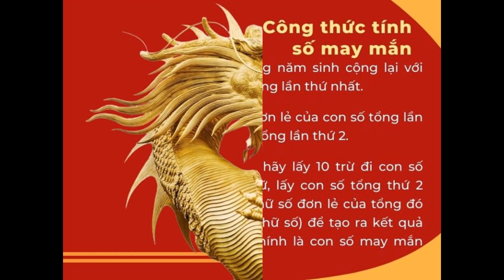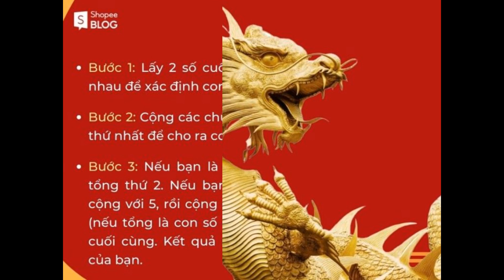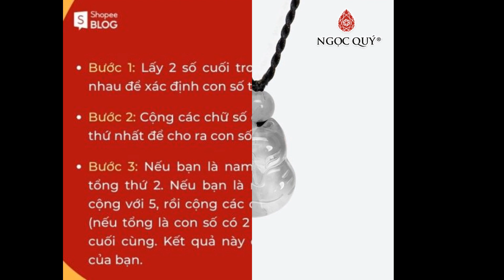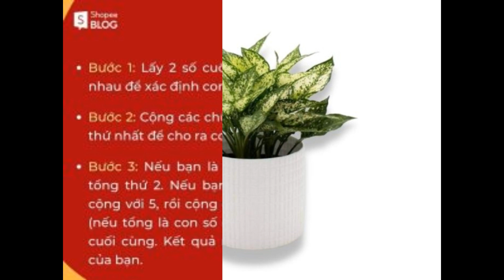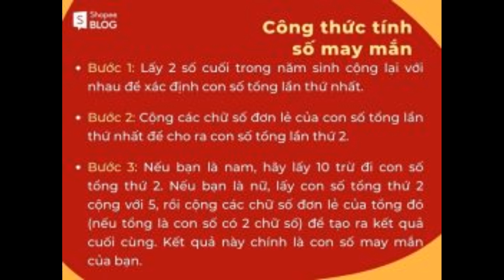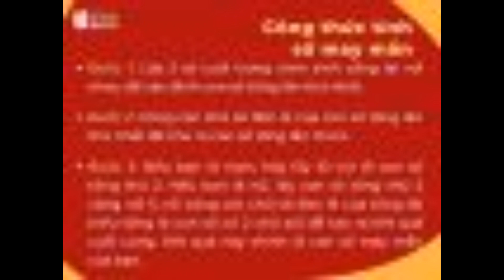Tuổi Canh Thìn 2000 mệnh gì? Hợp với tuổi nào nhất?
Tìm hiểu thêm:
Thông qua học thuyết âm dương ngũ hành, bạn có thể hiểu được những đặc điểm của bản thân, cũng như biết cách khắc phục điểm mạnh yếu và thu hút may mắn. Vậy người sinh vào năm 2000 mệnh gì, cung gì và hợp với tuổi nào? Hãy cùng Shopee Blog khám phá nhé!

Người sinh năm 2000 tuổi con gì?
Người sinh năm 1999 tuổi Canh Thìn, cụ thể là có thiên can Canh và địa chi Thìn. Trong đó thiên can Canh thuộc hành Kim còn địa chi Thìn thuộc hành Thổ. Theo quy luật Ngũ hành, mối quan hệ giữa Kim và Thổ là mối quan hệ tương sinh.

Vì thế, người thuộc tuổi này thường sở hữu trí thông minh trời cho và năng lực tài giỏi. Trong cuộc sống họ cũng hay gặp nhiều điều may mắn và được quý nhân phù trợ mỗi khi gặp bế tắc. Nhận thức được điều này, nhiều gia đình đã chọn sinh em bé vào năm 2000 với mong ước con lớn lên sẽ giỏi giang, thành tài và hạnh phúc.

Người sinh năm 2000 mệnh gì? Cung gì?
Người sinh năm 2000 mệnh Kim hay cụ thể hơn là Bạch Lạp Kim. “Bạch Lạp” nghĩa là ngọn nến trắng còn “Kim” là vàng. Vậy có thể hiểu Bạch Lạp Kim một cách đơn giản là “vàng trong nến”.

Trong các nạp âm ngũ hành Kim, Bạch Lạp Kim là kim loại được nung chảy và loại bỏ tạp chất để trở nên thanh khiết nhất có thể. Vì thế nên người mang mệnh Bạch Lạp Kim thường dễ để lộ cảm xúc thuần khiết của bản thân cho người khác biết. Họ cũng là người có tính tình nhẹ nhàng, không hay nổi giận, thích sự náo nhiệt và luôn mang lại tiếng cười cho người xung quanh.

Bên cạnh 2000 mệnh gì, người sinh năm này có cung gì cũng là thắc mắc được nhiều người quan tâm. Theo âm dương ngũ hành, mỗi giới tính sẽ tương ứng với một cung riêng. Cụ thể là:

Nam sinh năm 2000 thuộc cung Ly của hành Hoả. Cung mệnh này gắn liền với ý chí kiên cường, tự lập và tính trách nhiệm cao.
Nữ Canh Thìn 2000 có cung Càn thuộc hành Kim. Người cung Càn thường sống có trách nhiệm và quyết đoán trong mọi việc. Bên cạnh đó, họ luôn sống tốt bụng, tử tế nên thường gặp được nhiều điều may mắn.
Tính cách của người sinh năm 2000
Sau khi tìm hiểu về 2000 mệnh gì và cung gì, Shopee Blog sẽ giới thiệu đến bạn tính cách của các cô gái, chàng trai sinh vào năm này.

Tính cách nữ Canh Thìn 2000
Họ là người có tính cách vui vẻ, luôn tràn đầy năng lượng và lạc quan trong mọi tình huống. Nhờ đặc điểm tính cách này mà các cô gái sinh năm 2000 được rất nhiều người yêu mến và kết giao bạn bè.

Ngay từ nhỏ, nữ Canh Thìn đã xác định được bản thân có năng khiếu và yêu thích lĩnh vực nào. Từ đó họ sẽ cố gắng hết sức để trau dồi năng lực và theo đuổi điều mình yêu.

Tuy nhiên, điểm yếu của các cô nàng 2000 là đôi khi hơi nóng nảy, hiếu thắng và thích cạnh tranh hơn thua. Để cuộc sống có thể yên bình và ít drama hơn thì bạn cần phải học cách tiết chế cái tôi và cảm xúc nóng giận của bản thân.

Tính cách nam Canh Thìn 2000
Trong cuộc sống, họ không quá đặt nặng vấn đề lợi ích hay vật chất mà chỉ tập trung nỗ lực để đạt được những gì mình mong muốn. Dù ở tình cảnh khó khăn hay thuận lợi, các chàng trai Canh Thìn 2000 vẫn luôn giương cao ý chí, phấn đấu hết mình và không ai có thể cản trở họ.

Bởi vì cầm tinh con rồng và mang trong mình mệnh Kim, tính cách của nam Canh Thìn đôi khi cũng cứng đầu và có chút bảo thủ. Bù lại trong công việc chung họ rất năng động và luôn cố gắng không ngừng nghỉ. Những đặc điểm tính cách này cho thấy nam Canh Thìn rất có năng lực làm lãnh đạo.

Số mệnh của người tuổi Canh Thìn theo tháng sinh
Tuy là sinh cùng một năm, nhưng số phận và bản mệnh của mỗi người sẽ có phần khác biệt. Một trong những điều tạo nên sự khác biệt đó chính là tháng sinh. Dưới đây là những điểm đặc trưng của người tuổi Canh Thìn 2000 theo tháng sinh âm lịch:

Tháng 1 – tháng Dần: Tháng 1 là tháng đầu xuân và có dương khí đang dâng lên. Tuy thời trẻ của những người sinh tháng này có nhiều bấp bênh nhưng sẽ dần ổn định và thăng tiến khi bước vào độ tuổi 30.
Tháng 2 – tháng Mão: Số phận phải bươn chải và gặp nhiều khó khăn. Tuy bạn có tài nhưng lại thiếu quyết đoán và quyết tâm. Vì thế, bạn cần phải khắc phục nhược điểm này để có thể làm nên chuyện lớn.
Tháng 3 – tháng Thìn: Người sinh vào tháng 3 thường sở hữu tài trí hơn người và một tinh thần hăng hái, sẵn sàng học hỏi. Bạn có vận số tốt đẹp, ước gì được nấy và nếu nỗ lực thì có thể lập nên đại nghiệp.
Tháng 4 – tháng Tỵ: Bạn thông minh, có ý chí và tấm lòng tốt bụng sẵn sàng giúp đỡ người khác. Cuộc đời hay gặp nhiều may mắn, tình duyên tốt đẹp và hạnh phúc trọn vẹn.
Tháng 5 – tháng Ngọ: Có số mệnh cao quý, phúc lộc lâu dài, cả đời an yên. Bạn là người sở hữu năng lực tài giỏi nên sẽ đạt được vinh hiển và giàu sang.
Tháng 6 – tháng Mùi: Người sinh tháng 6 thường có tính tình cương trực, nhiệt tình và tốt bụng nên được nhiều người quý mến. Khi kết hôn thì vợ chồng êm ấm, con cháu giỏi giang. Nhìn chung vận số khá tốt đẹp, dễ đạt được thành công nhờ biết cách tận dụng thời cơ.